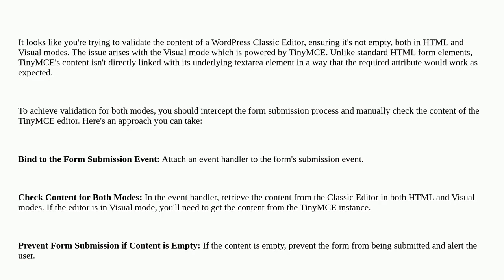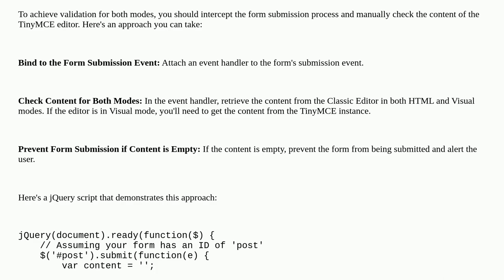Wordpress: How to make WP Classic Editor required in jQuery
How to make WP Classic Editor required in jQuery

A special thanks goes out to the community

  editor jquery